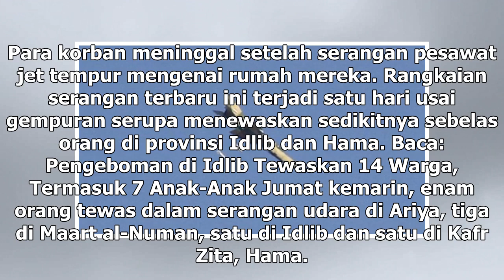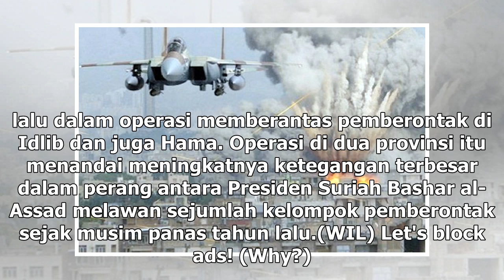Suara Media | 22 Warga Sipil Tewas dalam Serangan Udara di Suriah